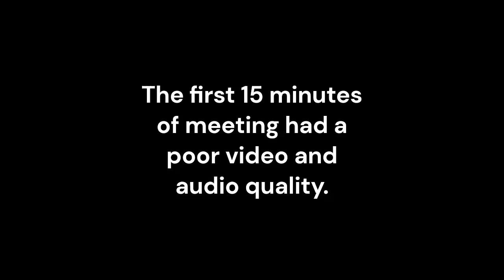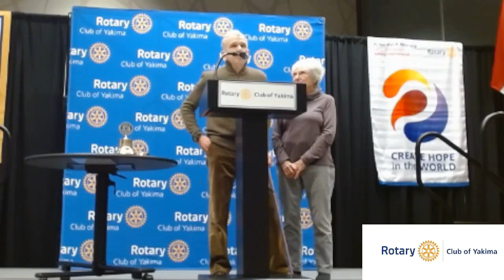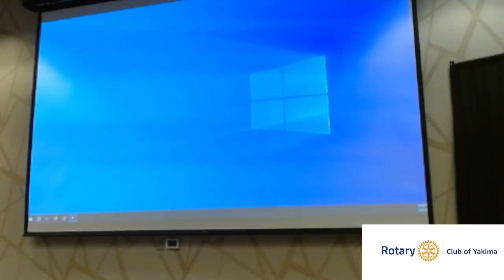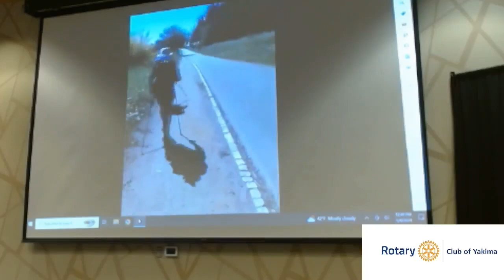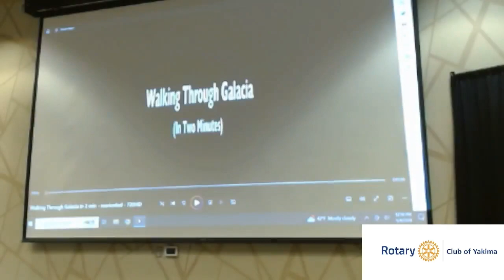Rotary Meeting 2024 01 04 Trimmed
Weekly meeting of the Rotary Club of Yakima, WA. The program is about the Camino de Santiago. The first 15 minutes of meeting had poor quality video and audio and have been trimmed.